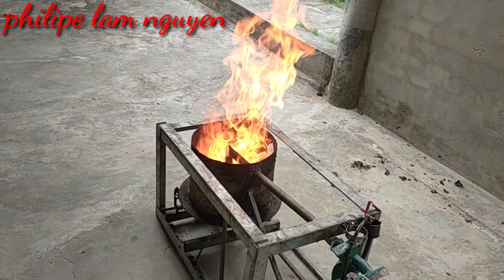Tự chế lò đốt bằng nhớt thải _đơn giản_ an toàn _tiết kiệm_ hiệu quả